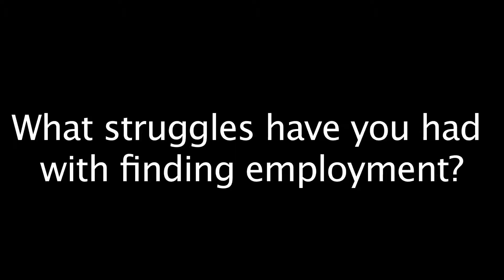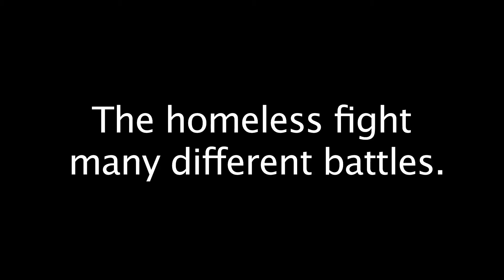Profile of Phoenix Homeless: Elwood Daniel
Elwood Daniel moved to Arizona from Thailand 11 years ago to find work to support his wife and daughter. Because of a mistake on his transcript, Daniel could not get a job teaching in the Valley. He took to the streets in '06. He drives cars at auctions to sustain himself and hopes to one day save up enough money to return to his family in Thailand.